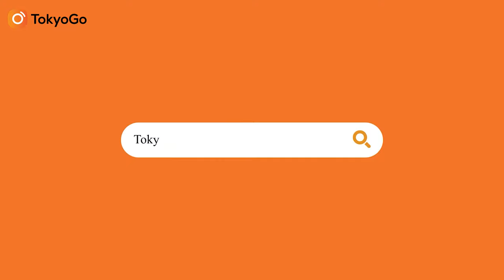Osmo Mobile 4 SE - Chức năng cao cấp nhưng RẺ HƠN | Tokyo Camera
➥ Phụ kiện dành cho tất cả các thiết bị bạn mong muốn:
TOKYO CAMERA ĐÀ NẴNG Địa chỉ: 165 Hàm Nghi, Vĩnh Trung, Thanh Khê, TP. Đà Nẵng
TOKYO CAMERA SÀI GÒN Địa chỉ: 520 Lý Thái Tổ, P. 10, Q. 10, TP. HCM